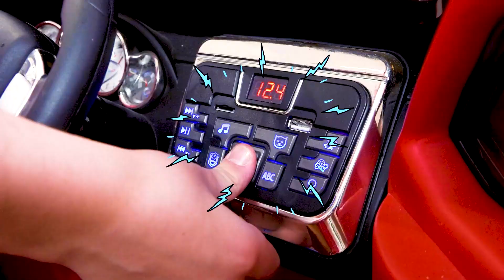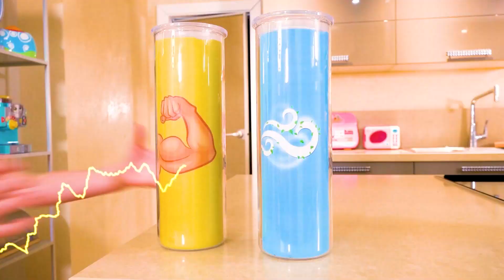دانا وداني - أفضل قصة مدرسية بين الأسود مقابل التحدي الوردي مع الأصدقاء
تدخل دانا وداني في مسابقة المدرسة بين الأسود والوردي مع أصدقاء جدد. أفضل قصة مدرسية للأطفال.